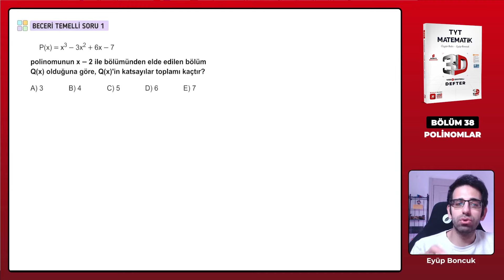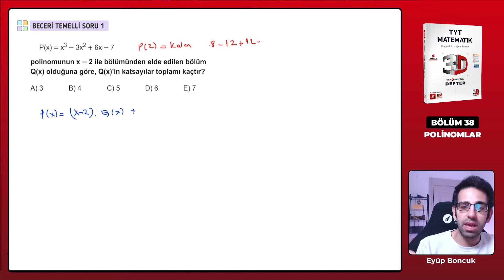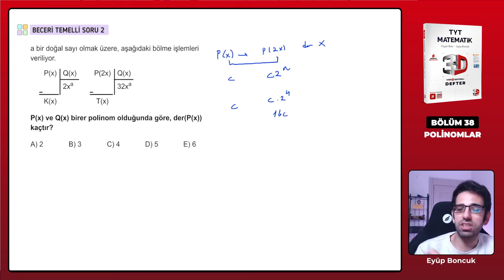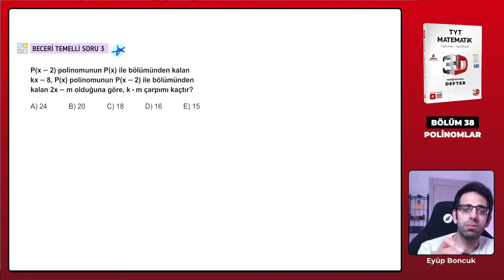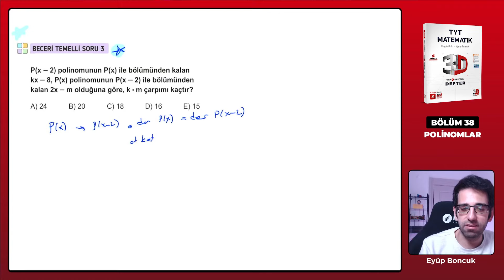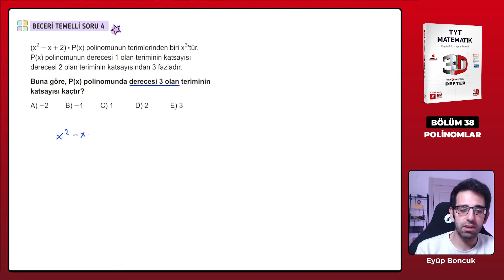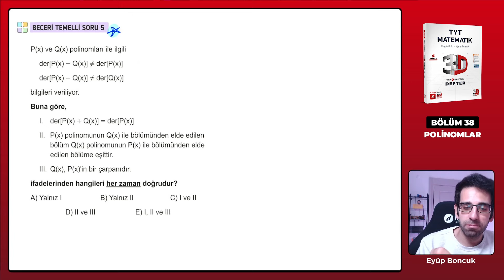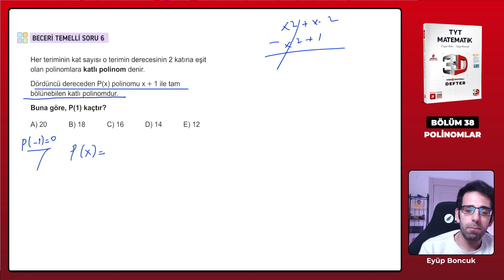Ders 173 - Polinom Beceri Temelli Sorular